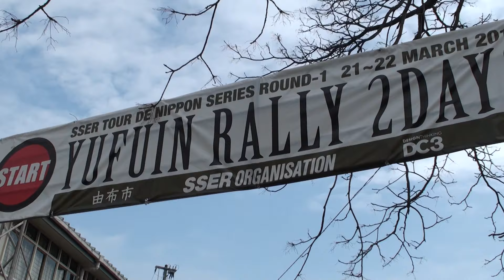第2回湯布院ラリー3デイズ2016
まだ春浅い九重連山、紫たなびく阿蘇。
湯布院を起点としたクロスカントリーレイドは、まだ見たことのない風景に出会うかもしれない。誰も通したことのない林道の扉を、営林署が開いてくれる。
それに、楽しさいっぱいの3日間で、おそらくこの1年のモーターサイクルライディングを占うことに。
さあ、湯布院だ。